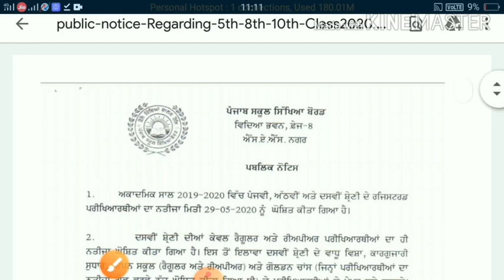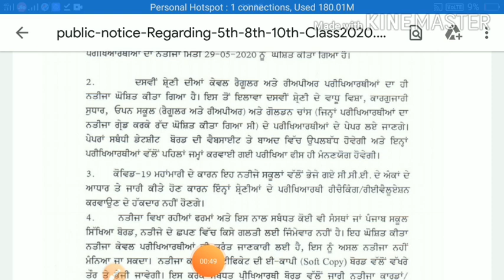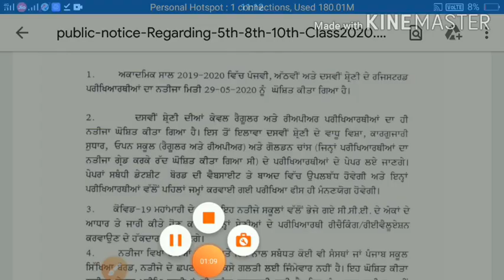PSEB NEW NOTIFICATION 2020 OUT, PSEB 10TH OPEN RESULT 2020,PSEB BIG NEWS, PSEB RESULTS 2020,